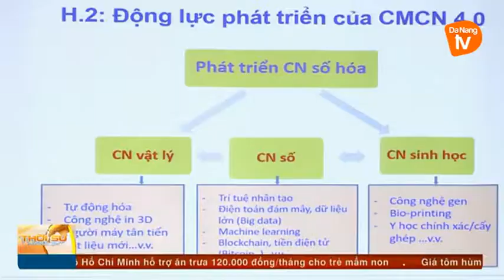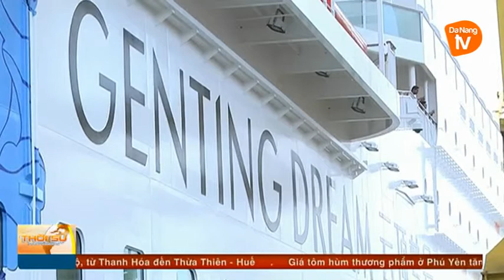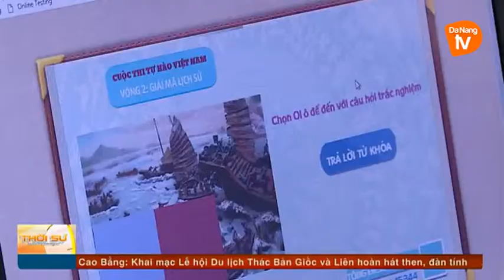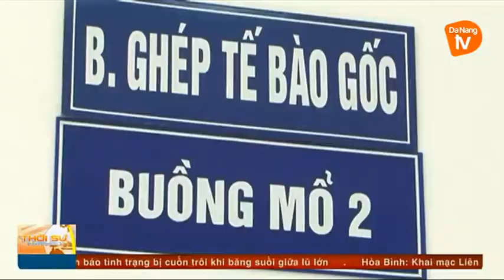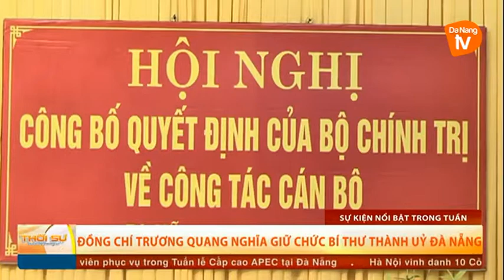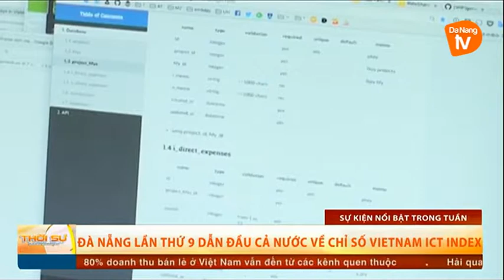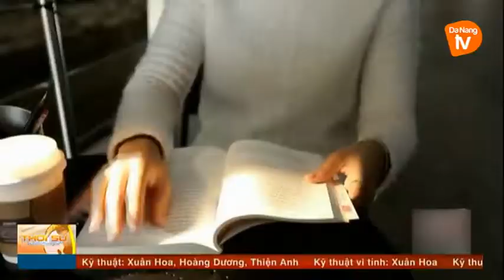Thời sự tối 08-10-2017